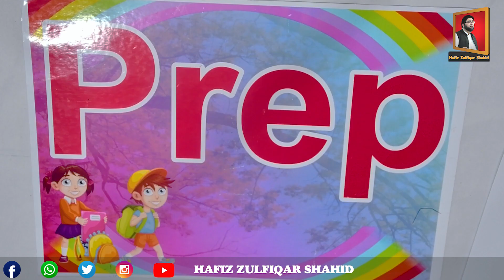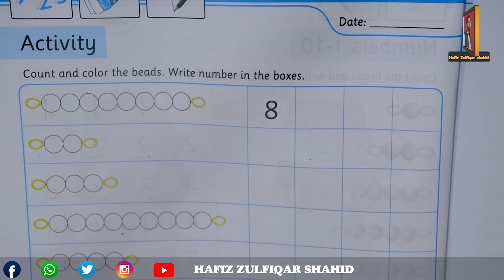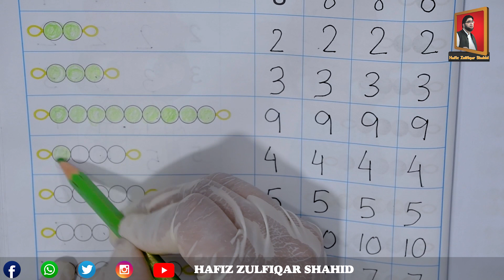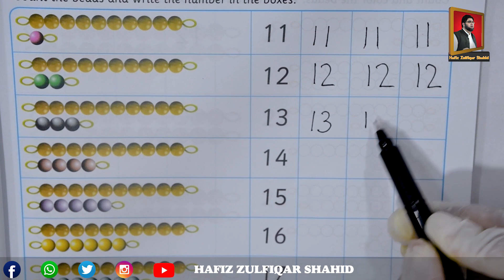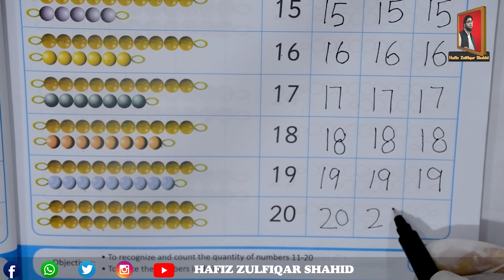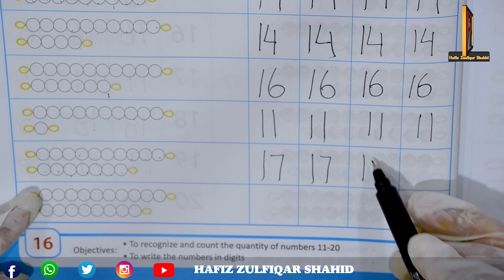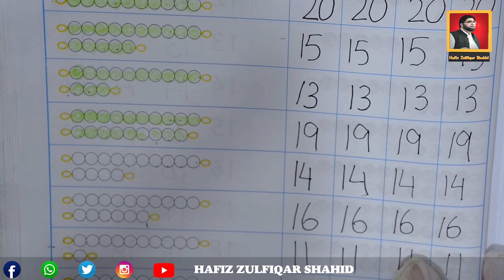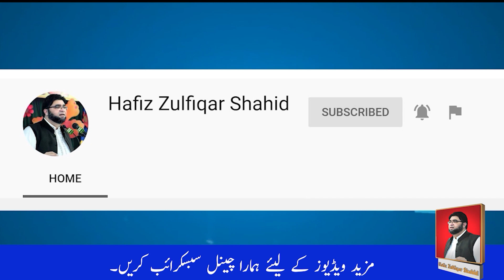Prep | PHEASANT Math | Unit1 Pg13 Number 1 to 10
Prep
PHEASANT Math
Unit1
Pg13
Number 1 to 10